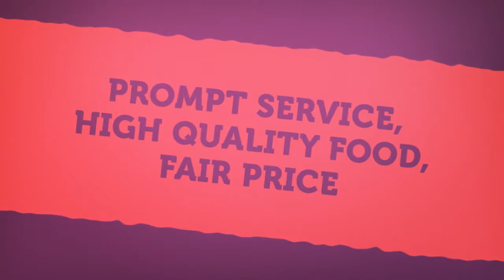Pizza zone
Who says healthy food doesn't taste good?
We have all food items made from FRESH BREAD and they taste absolutely delicious!

Address:-
Vesu Branch-
Safal square, Nr. Vesu Cross Road, Udhna Magdalla Road, Surat.
Varachha Branch-
101, JR Square, Near Shivani Hero, Kapodra, Varachha Road, Surat.